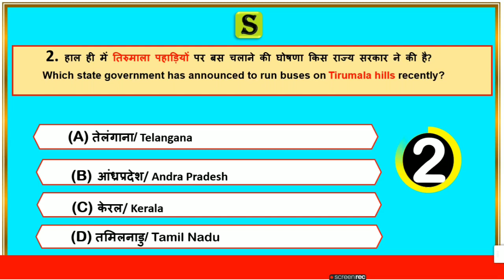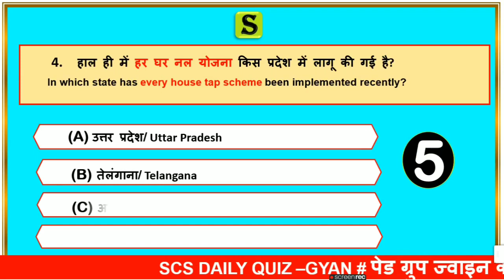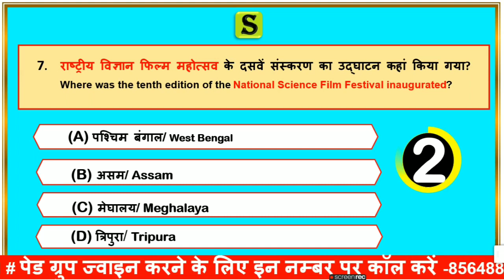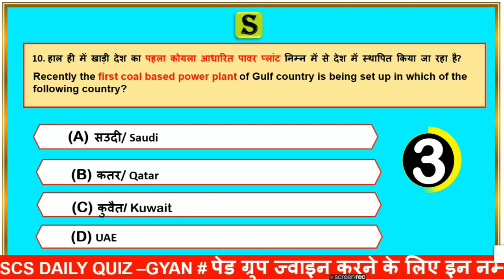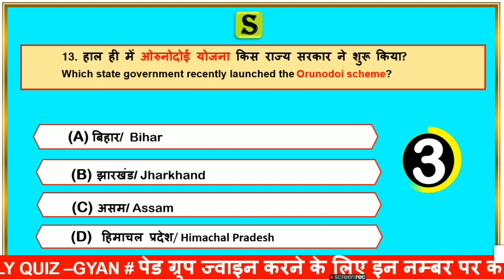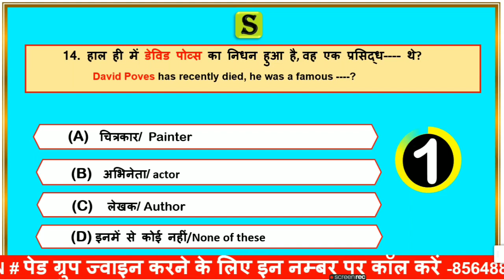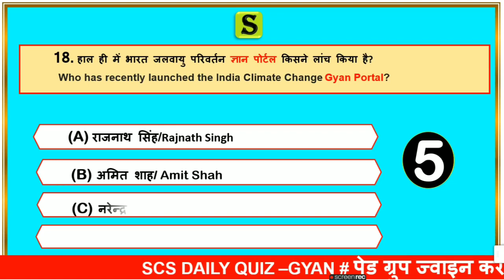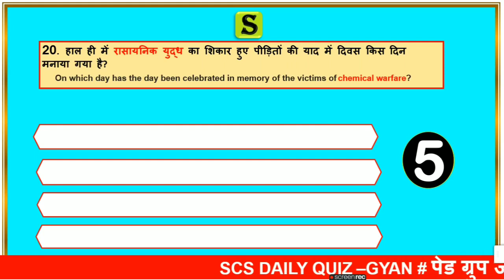1 December 2020 daily current affairs quiz in bilingual | gk questions and answers latest news scs